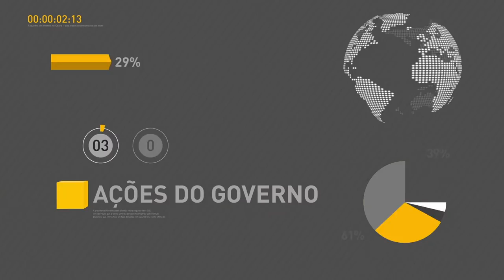Presidente Temer destaca a importância das reformas na melhora do cenário econômico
REPÓRTER NBR 11H - 29.03.17: Presidente Michel Temer participou de encontro com investidores estrangeiros e destacou que a melhora do ambiente econômico se deve ao trabalho do governo federal e do Congresso em apoiar as reformas necessárias para retomada do emprego e do crescimento do país. E mais: safra de grãos deve alcançar recorde histórico em 2017, superando os 221 milhões de toneladas.